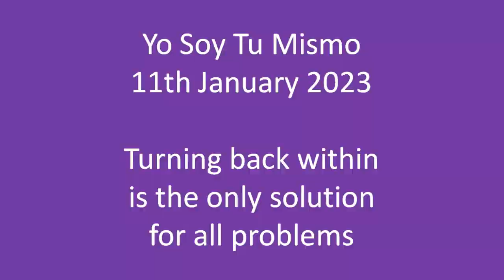2023-01-11 Yo Soy Tu Mismo: Turning back within is the only solution for all problems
In a Zoom meeting with Ernesto, Carlos and José of ‘Yo Soy Tu Mismo’ (a group of Spanish devotees of Bhagavan Sri Ramana) on 11th January 2023, Michael James is first asked, ‘A person is going to separate from 2 wives and finally will not separate from his third wife. Although his not divorcing his third wife is already predestined, to what extent were the awareness and learning that took place in this person after the first two divorces, part of the necessary material for the third divorce not to take place, even though it was already predestined?’, so he answers this and several other related questions.

A clearer audio copy of this video can be listened to on Sri Ramana Teachings podcast and a more compressed audio copy in Opus format (which can be listened on the VLC media player and some other apps) can be downloaded